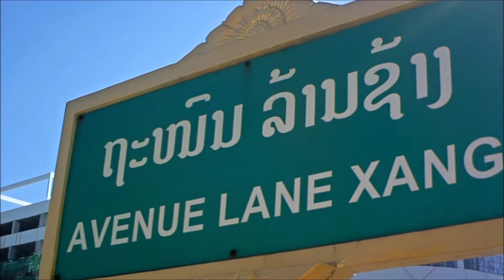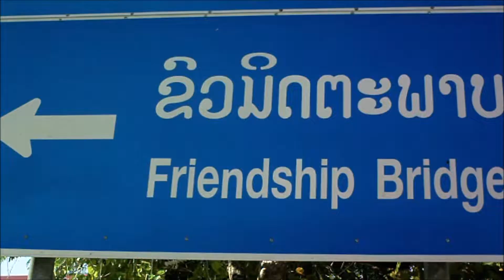Vientiane Laos 🇱🇦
Some random clips from our trip to Vientiane in 2011.